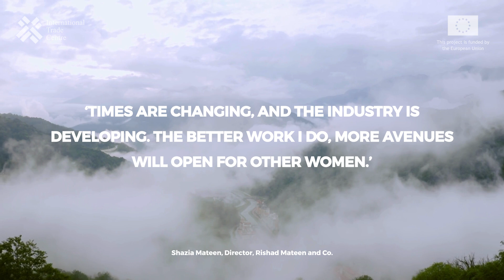Shazia Mateen: Pioneering Pakistan's Export Industry with GRASP Support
Shazia Mateen is a trailblazer as one of Pakistan's first female exporters, setting a powerful example in the  export industry.

Her entrepreneurial journey took a significant leap forward with the support of the GRASP. Through a matching grant provided by GRASP, Shazia was able to install a state-of-the-art cold storage unit for her business.

This strategic investment has improved the quality and shelf life of her products, allowing her to meet international standards and expand her market reach.